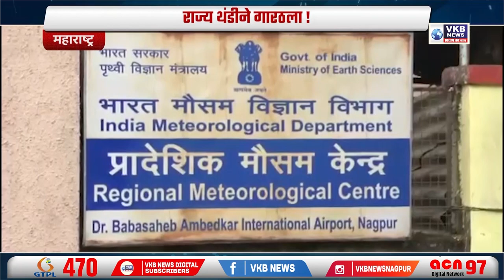राज्य थंडीने गारठला !